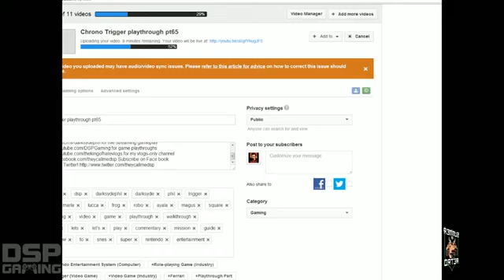Chrono Trigger playthrough pt74